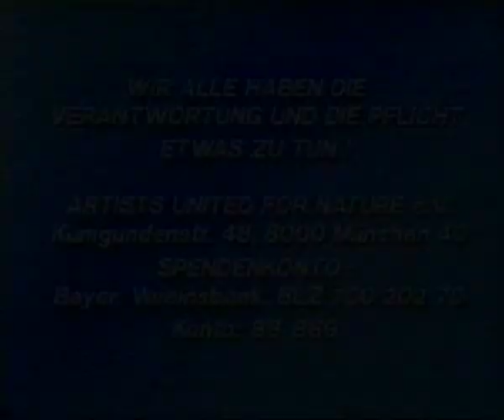Artists United For Nature Video Trailer (1989)